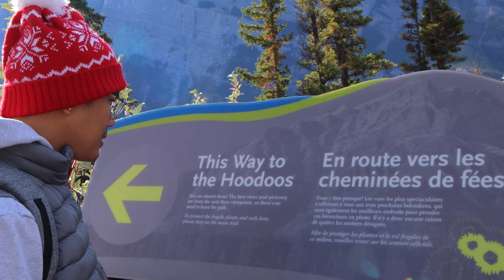Hike Tunnel Mountain | Birthday Hike | Pinoy in Canada | Travel Vlog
This is the continuation of our Trip in Tunnel Mountain.
A quick and short hike, exploring this side of Banff.
It is always nice to unwind and be with nature.